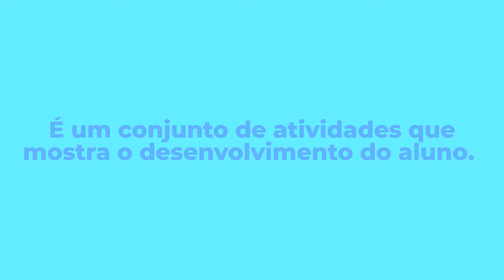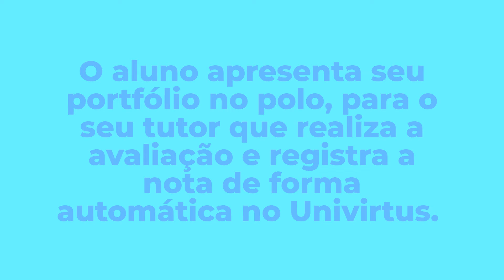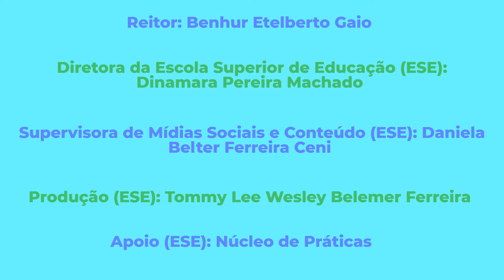Portfólio Bacharelado em Teologia Católica